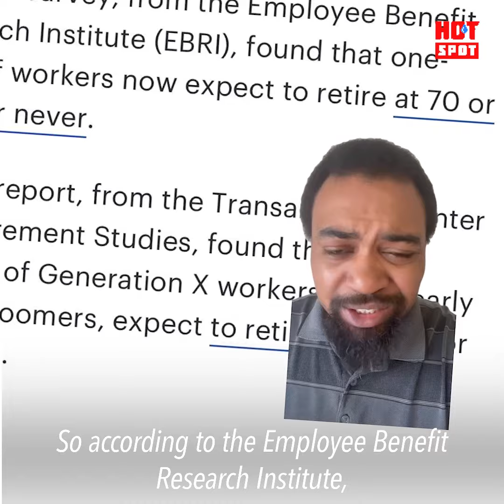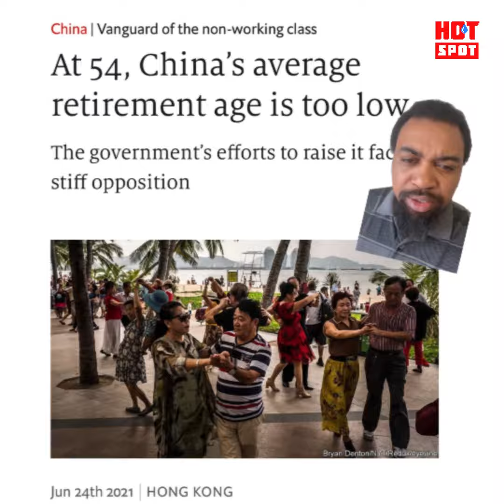The War on American Retirement